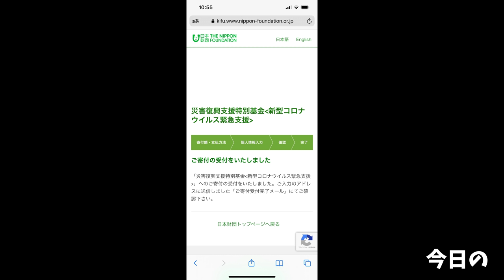【大食い】夢をお願いしたら規格外サイズの焼き鳥が届いた【大胃王】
☆★コラボ先情報★☆

☆★訪問店情報★☆